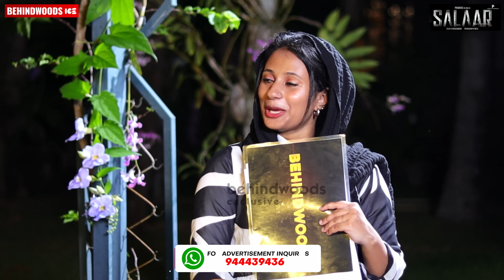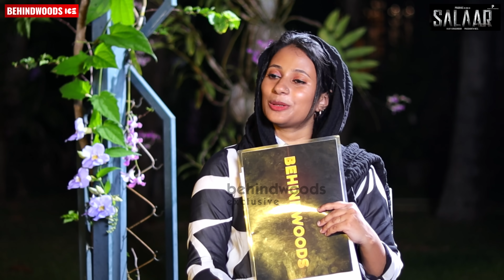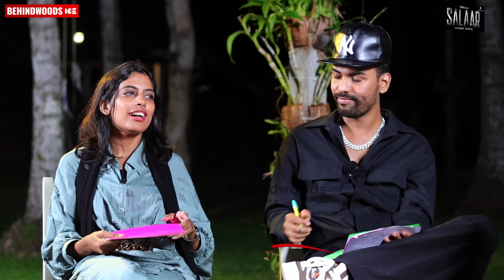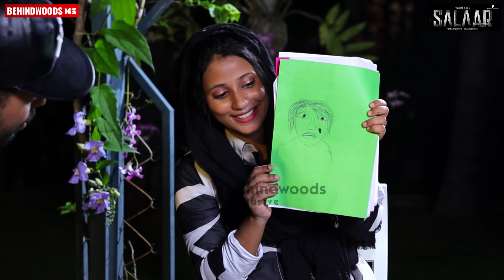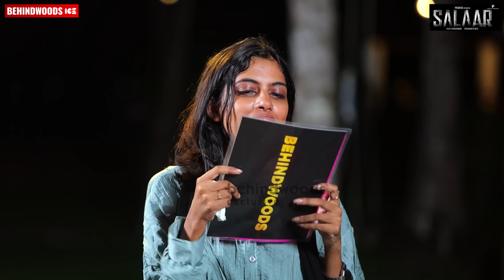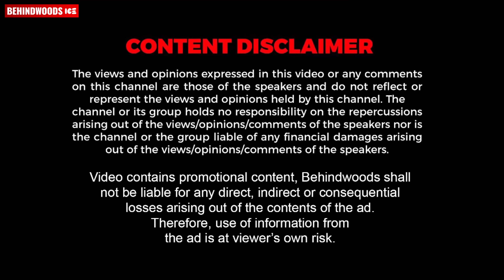"Followers ആയാൽ Fazi ഇട്ടിട്ട് പോകും"😤l Thoppi & Fazmina Exclusive Interview